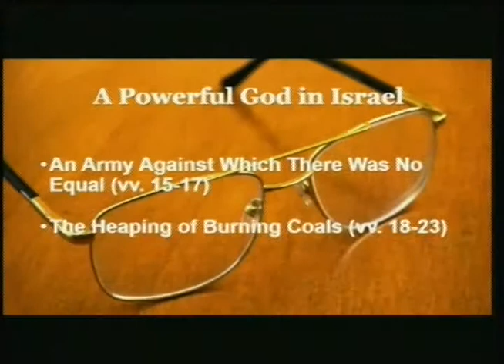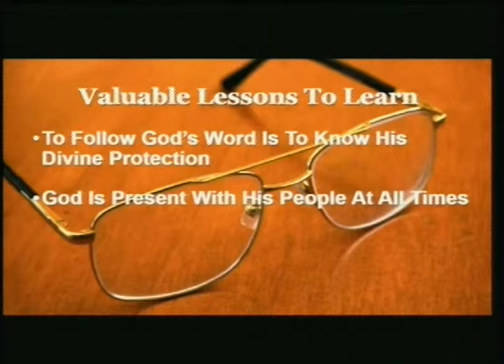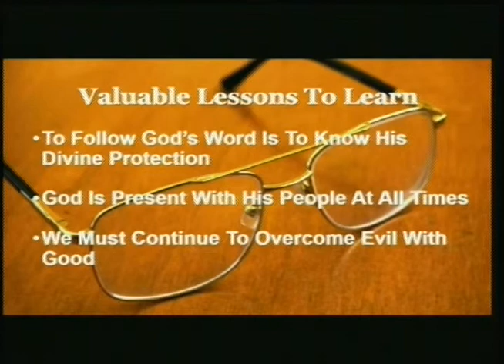Elisha: A Prophet Who Saw the Unseen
In this lesson let’s look at this account of “A Prophet Who Saw the Unseen” and learn the valuable insights which God has placed here for us.

May it strengthen our faith even more as we  continue to render service to Him who is King of kings and Lord of lords.